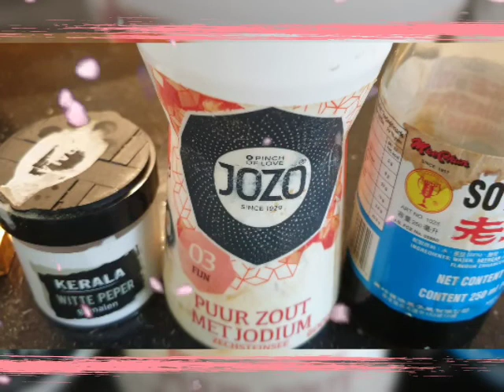STIR FRY SQUASH AND GREEN BEANS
STIR FRY SQUASH AND
GREEN BEANS